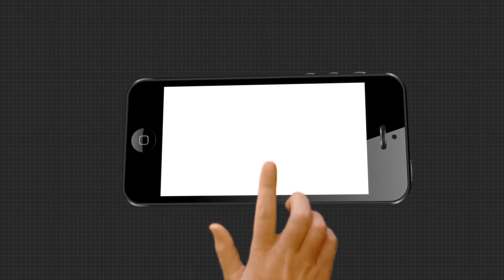ବର୍ଦ୍ଧିତ ବିଦ୍ୟୁତ ବିଲ୍ ଦର ନେଇ ଶକ୍ତି ମନ୍ତ୍ରୀ ଦିବ୍ୟଶଙ୍କର ମିଶ୍ରଙ୍କ ପ୍ରତିକ୍ରିୟା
ବର୍ଦ୍ଧିତ ବିଦ୍ୟୁତ ବିଲ୍ ଦର ନେଇ ଶୁଣନ୍ତୁ କଣ କହୁଛନ୍ତି ଶକ୍ତି ମନ୍ତ୍ରୀ ଦିବ୍ୟଶଙ୍କର ମିଶ୍ର